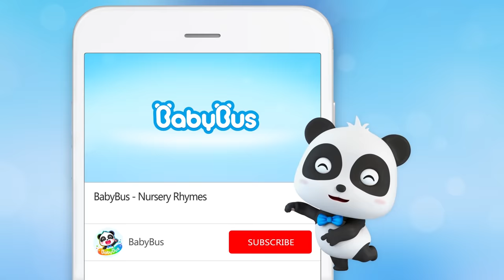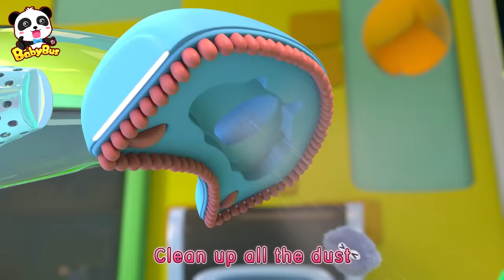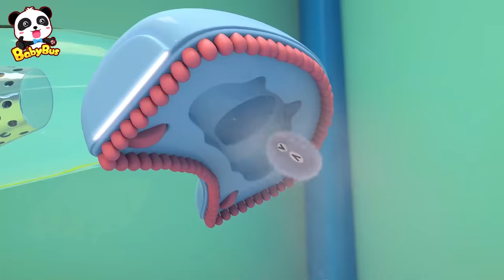Dust in the House | Clean Up Song | Good Habits for Kids | Nursery Rhymes | Kids Songs | BabyBus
Wow, dust in my house is jumping high. Let my vacuum cleaner clean everywhere!

Lyrics:
Boing boing boing! Boing boing boing!
Dust on the sofa, jump * 3
Yahoo ~ Yay ~ Who can jump the highest?
Jump ! Jump ! They are jumping high
Bong bong bong bong bong! Boing boing!
It’s so high ! It’s so high !
I’m the winner !

Vroom~ Vroom~
The vacuum cleaner, vroom vroom vroom
Yahoo ~ Yay ~ Getting all the dust
Dusts  Hurry ! Run !
They can’t run away
Vroom! Oh! Yay!
Clean the dust*2
Clean up all the dust

Hey Yo Hey!  Hey Yo Hey!
Dust on the stairs, climb * 3
Yahoo ~ Yay ~ Who can climb the highest?
Climb ! Climb ! We are climbing up
Hey Yo Hey Yo Hey Yo Hey!
I’m the winner ！

Vroom~ Vroom~
Hurry ! Run !
Vroom! Oh! Yay!

1、Nursery Rhymes & Kids Cartoon (All!!) | Kiki and Miumiu | Baby Shark | Fire Truck | Top Playlist - Nursery Rhymes & Kids Songs by BabyBus：

BabyBus helps children to:
★ Think Independently
★ Build Self-Confidence
★ Respect Others
★ Explore the World